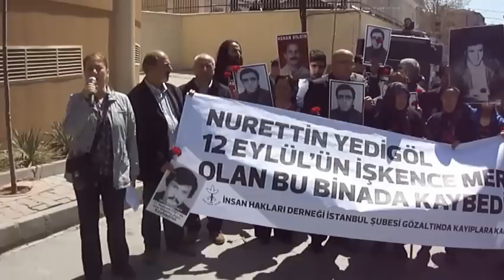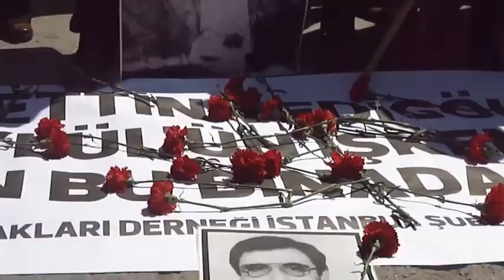Nurettin Yedigöl kaybedildiği yerde anıldı.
İSTANBUL-İnsan hakları savunucuları ve Cumartesi Anneleri, Nurettin Yedigöl'ü, gözaltına alınarak kaybedilişinin 32. yılında Gayrettepe'deki İstanbul Emniyet Müdürlüğü'nün önünde andı.

"Nurettin Yedigöl 12 Eylül'ün işkence merkezi olan bu binada kaybedildi" pankartının açıldığı anmada, 12 Eylül'de Gayrettepe'de işkence görenler ve aileleri konuştu. Aileler bina önüne karanfil bıraktı.

Anmada Yedigöl'ün annesi Zeycan Yedigöl bir konuşma yaptı. Anne Yedigöl, Başbakan'ın Dolmabahçe'de Cumartesi Anneleri ile yaptığı görüşmeye değinerek, "Başbakan bize bir söz verdi ama sözünü tutmadı. Hani sözü nerede? Bizim evlatlarımızı kaybettiler, onların da evlatları kaybolsun. Biz evlatlarımızın acısıyla yandık. İnşallah onlar da bu acıyla yanarlar" dedi.

video kayıt : ömür eğribel